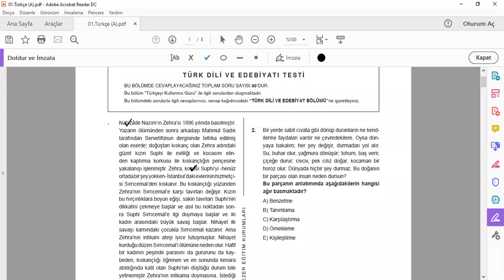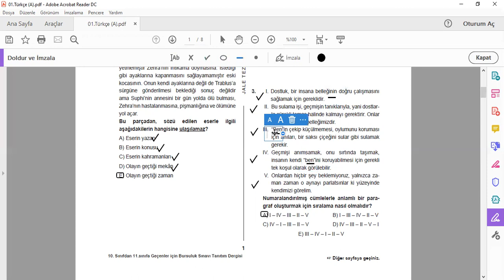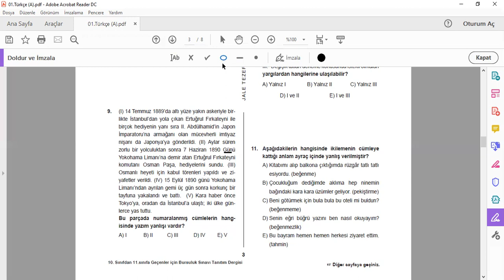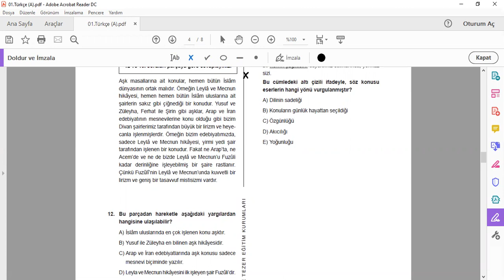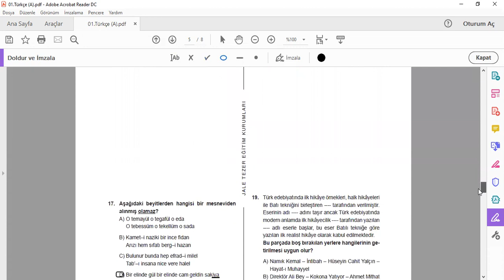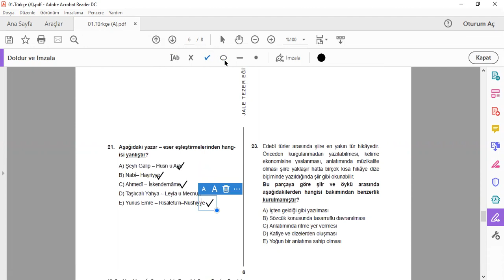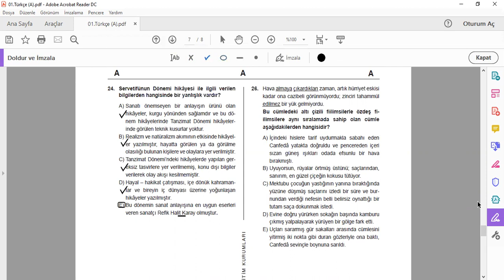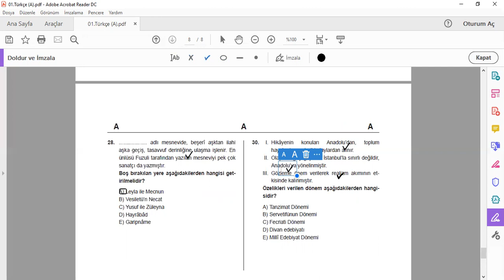10. Sınıf Türkçe Örnek Deneme Soru Çözümleri